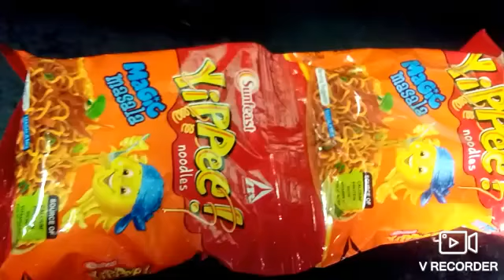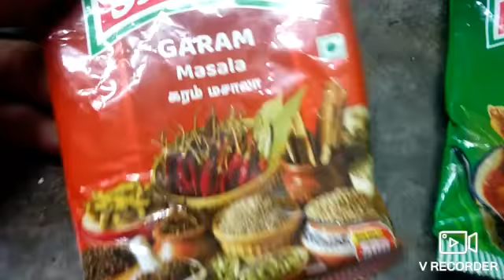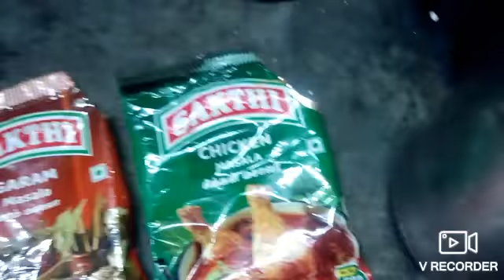How To prepare noodles in Tamil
This video for Jona keziya 's